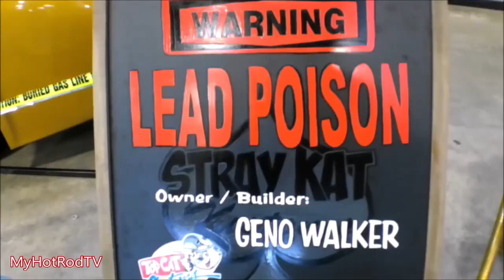Kustom Kars and Trucks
Kustoms are modified cars from the 1930s to the early 1960s, done in the customizing styles of that time period. The usage of a "K" for "Kustom" rather than a "C", is believed to have originated with George Barris.
Soundtracks.
1. Sleep Walk by Los Straight Jackets
2. Your Sweet Love by the Teen Kings